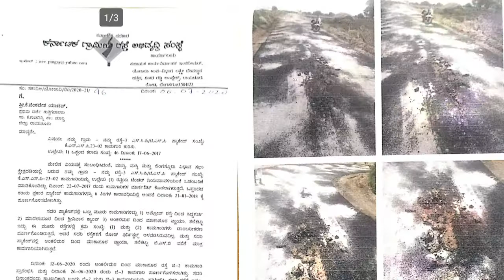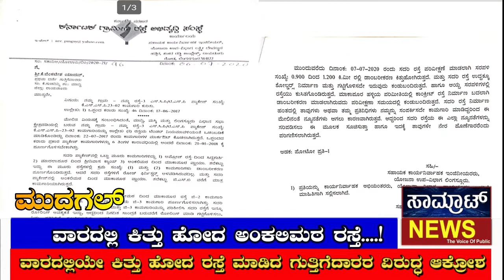ಡಾಂಬರ್ ಹಾಕಿದ ವಾರದಲ್ಲಿ ಕಿತ್ತು ಹೋದ ಅಂಕಲಿಮಠ ಮಕಾಪೂರ ರಸ್ತೆ